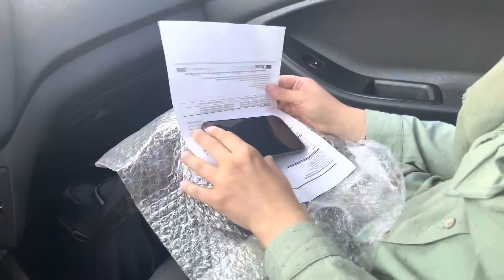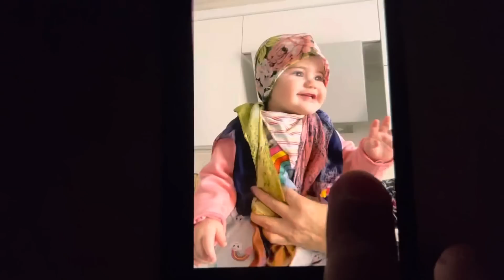GÖRÜMCEME HAYATININ SÜRPRİZİNİ YAPTIK, ÇOK SEVİNDİ 🎁 | ABLAMIN EVİNİN SON İŞLERİNİ HALLEDİYORUZ